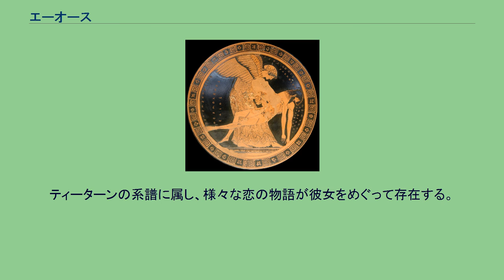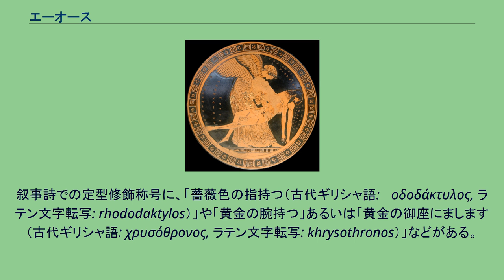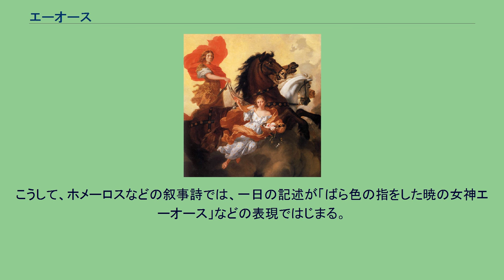エーオース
エーオース（古代ギリシア語、イオニア方言: Ἠώς, Ēōs）またはヘオース（アッティカ方言: Ἑώς, Heōs）は、ギリシア神話に登場する暁の女神である。
その名は古典ギリシア語で「暁」を意味し、暁の神格化である。
ティーターンの系譜に属し、様々な恋の物語が彼女をめぐって存在する。
聖鳥、聖虫は雄鶏、蝉。
日本語では長母音を省略してエオスとも呼ぶ。
エーオースはその名の通り、暁の女神である。
ティーターンであるヒュペリーオーンとテイアー女神のあいだに生まれた。
兄弟には、同じく自然現象や天体の神格化と言える、ヘーリオス（太陽）とセレーネー（月）がいる。
また、同じくティーターンの系譜にあるアストライオスとの間で、三柱のアネモイ（風）、すなわちゼピュロス（西風・春風）、ボレアース（北風）、ノトス（南風）、そしてすべての星々を生んだとされる。
メムノーンを抱き上げるエーオースを描いたアッティカの赤絵式杯。
紀元前490年-480年頃（ルーヴル美術館蔵） エーオースはイーリオス王ラーオメドーンの子ティートーノスとの間に、英雄メムノーンとエーマティオーンをもうけた。
エーマティオーンはヘーラクレースに討たれた。
メムノーンは、父ティートーノスがイーリオス王プリアモスの兄弟だったため、エチオピア勢を率いてトロイア戦争に参加した。
ローマ神話では、アウローラ（ラテン語: Aurōra）が対応する女神である。
アッティカ方言では、ヘオースというが、これも「暁」の意である。
叙事詩での定型修飾称号に、「薔薇色の指持つ（古代ギリシャ語: ῥοδοδάκτυλος, ラテン文字転写: rhododaktylos）」や「黄金の腕持つ」あるいは「黄金の御座にまします（古代ギリシャ語: χρυσόθρονος, ラテン文字転写: khrysothronos）」などがある。
ἠριγένεια Ἠώς（エーリゲネイア・エーオース）とは「早きに生まれた暁」の意味である。
ホメーロスは«ῥοδοδάκτυλος Ἠώς»すなわち「薔薇色の指もてる暁が」と述べる。
こうして、ホメーロスなどの叙事詩では、一日の記述が「ばら色の指をした暁の女神エーオース」などの表現ではじまる。